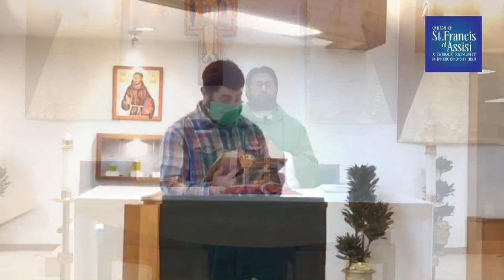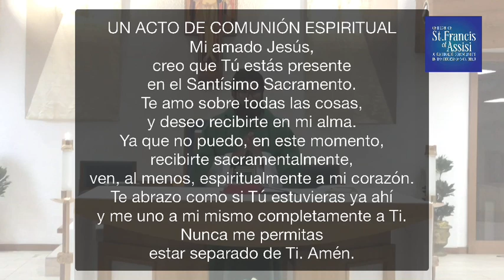Misa del Domingo- III Domingo del Tiempo Ordinario 01/23/2021